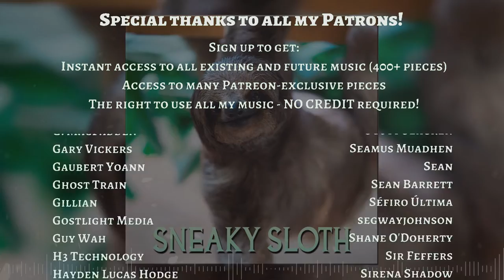Sneaky Sloth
I don't know why I usually name my comedy pieces "something-something sloth".

Or actually I do know. Sloths are freakin' awesome.
Apparently their defense mechanism is that they are so pathetic and gross that most predators won't even eat them.

- Download the music in .mp3 format.

0:00 Pling plong intro ding dong verse
0:32 Chorus-ish kinda thing?
0:49 Verse again but it has accordion in it
1:21 Chorus that also has accordion for some reason
1:37 Accordionist had to take a small break
1:53 aaaaand he's back
2:09 A cellist appears outa nowhere
2:25 Chorus with all instruments
2:41 Outro